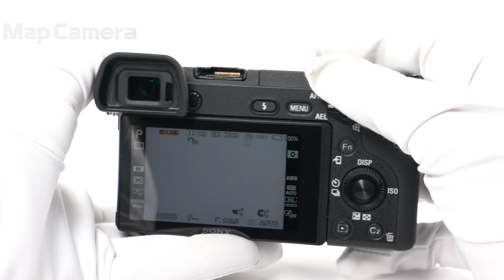SONY (ソニー) α6300 ボディ ILCE-6300 並品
【付属品】
元箱・取扱説明書・マイクロUSBケーブル・バッテリー・ACアダプター・ストラップ

【ココがポイント！】425点の像面位相差AFセンサーと、素早く移動する被写体を確実に追従する高性能なAF追従性能を持つ、ミラーレス一眼です。